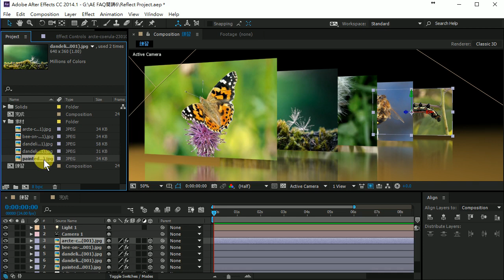After Effect FAQ 常見問題開講：如何快速替換時間軸上的圖層，別再傻傻的每次都打掉重練了！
此影片為「After Effect FAQ 常見問題開講：如何快速替換時間軸上的圖層，別再傻傻的每次都打掉重練了！」文章中的教學影片！